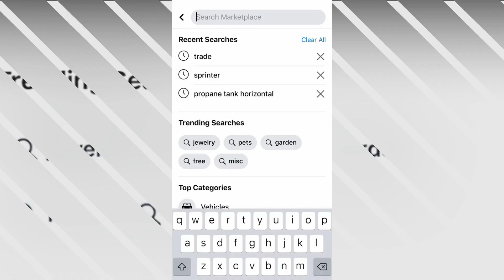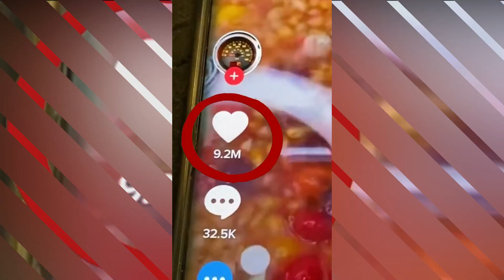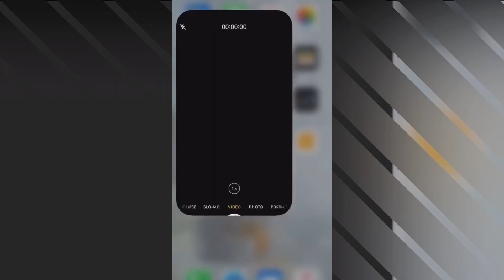Talented People On Tik Tok 2021 | DIY TikTok Compilation | DIY Fidget toys | Viral TikTok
Wondering what to do when you get bored at home? Try these easy and fun TikTok DIY Projects to pass your time and craft something. Talented People On Tik Tok Worth Watching. Today we check out Fidget Toys, DIY.

❤️ Don't forget to like the video, subscribe for daily dose of TikToks and turn on post notifications to be notified whenever I post a new compilation, also comment something nice to get a shoutout in next video! ❤️